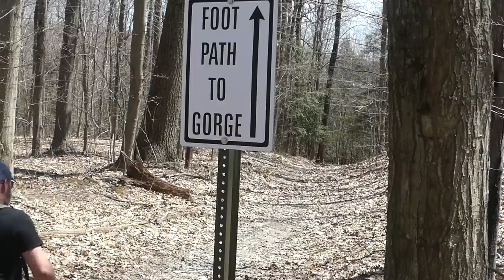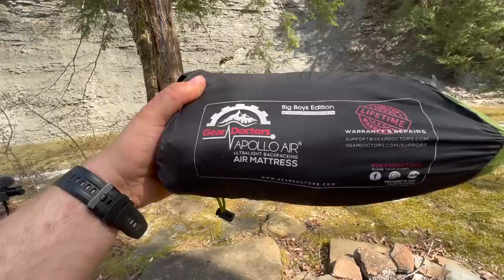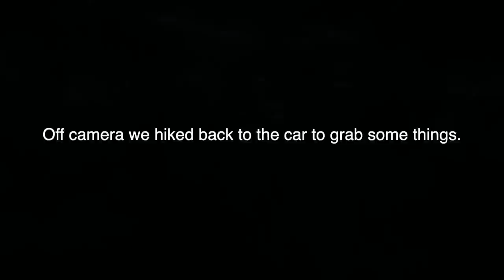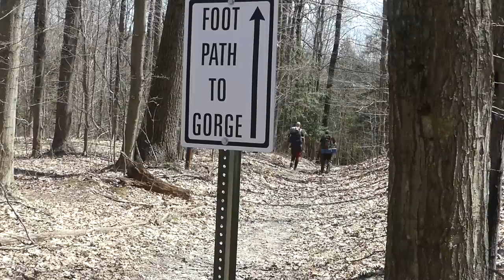Riverside Camping in a Mountain Gorge w/ SPECIAL GUEST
Please join me as I camp in the mountains on a much overdue rendezvous with Kevin from Small Plots.

FILMING
Main Camera: Panasonic LUMIX FZ300
Filters: Altura Photo
Backup/Low Light Camera: iphone 13pro
Zeadio Smartphone Video Cage Rig
Main Tripod: Endurax
Microphone: Rode VideoMicro
Back up tripod/hiking shots: Selfie Stick
Umbrella Tripod: Sport-Brella Versa

MISC:
BACKPACK: Mardingtop 65L
Tiny Air Pump

SHELTER:
Sleeping Pad: Gear Doctors ApolloAir
1P Tent: Naturehike Cloud Up 1
Foam Sleeping Pad: BKS
SNUGPAK Sleeping Bag - Jungle Bag

FOOD/COOKING/DRINKING:
Banana Flask (5oz Stainless Steel)
Water Bottle: Super Sparrow
Titanium Pot: Lixada 1100ml
Pan: Lixada Titanium Frying Pan
Long Spork

CUTTING TOOLS:
Knife: Mora Garberg
Saw: Silky GomBoy 300mm
Folding Saw Sheath: Silky CASEBOY Hatchet: Hultafors Trekking HATCHET: Hultafors Trekking Outdoor Hatchet

CLOTHING:
HIKING BOOTS: XPETI
Orange Winter Beanie (hat)
Long Sleeve Merino Wool Base Layer: Eddie Bauer
Pants: Fjallraven Men's Vidda Pro
Black Shirt: 32 DEGREES
Puffy Jacket
Fingerless WOOL GLOVES
Hat: Bigfoot/Aliens
Sports Sandals
Rain Poncho: SaphiRose
Wool Socks: Time May Tell Mens Merino Wool